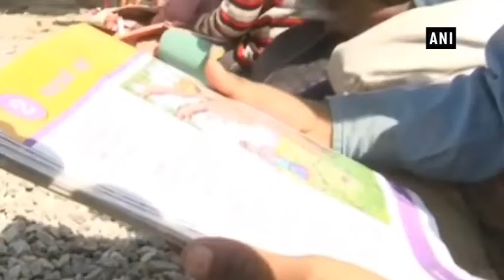Students forced to study on road after owner demolishes building without prior information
Haridwar (Uttarakhand), Oct 24 (ANI): Students of a government school in Haridwar were in a state of shock to see locked doors and a demolished structure of their school after their Diwali vacations.